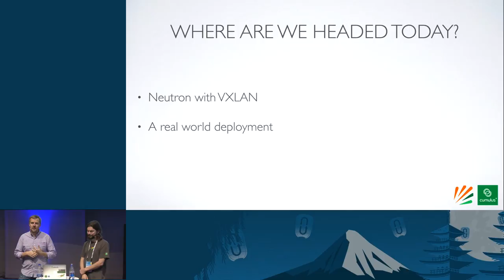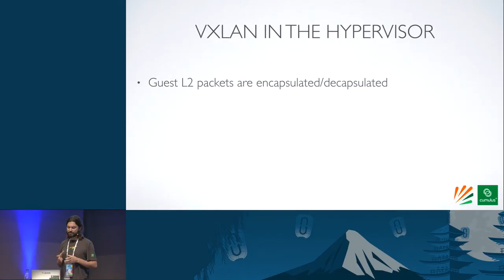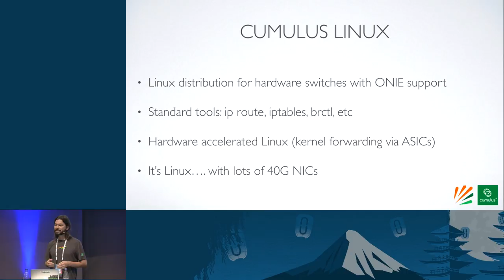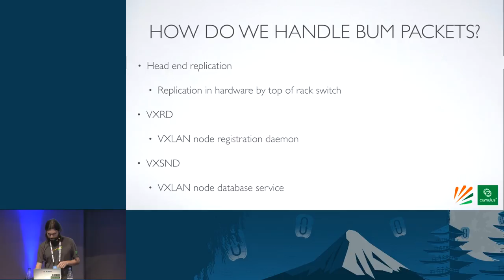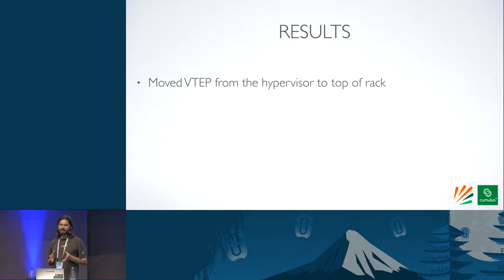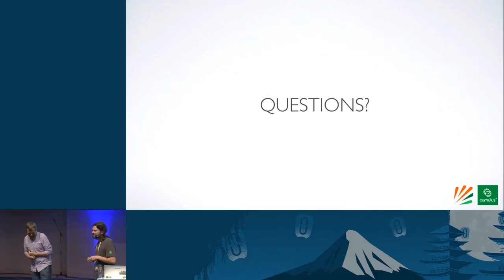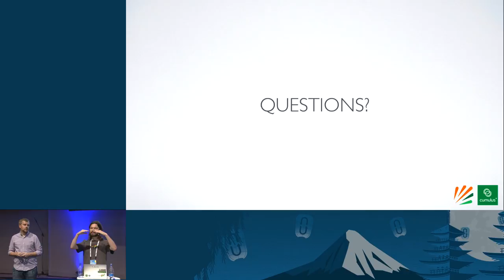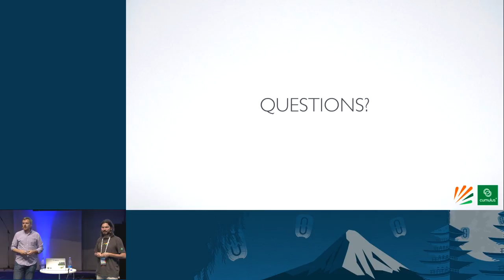Hierarchical Port Binding in Practice: Experiences With At-Scale Production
This talk will discuss our experiences deploying Hierarchical Port Binding in production and at scale.  We'll compare an existing OVS+VXLAN implementation with a newer HPB+VXLAN based implementation.  We'll talk about the benefits of the newer implementation, as well as the problems we ran into along the way.